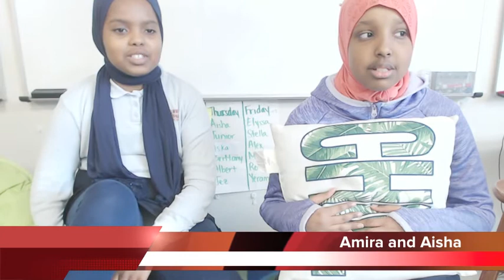Tuesday, March 17, 2020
*Previously recorded* Purchase yearbooks online!  Wash your hands!